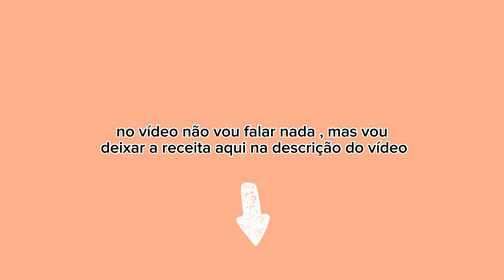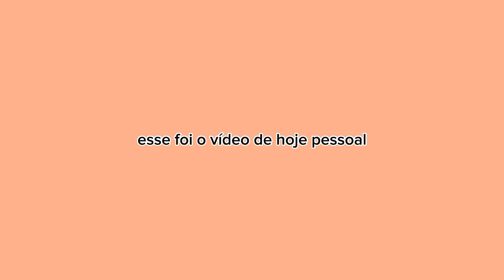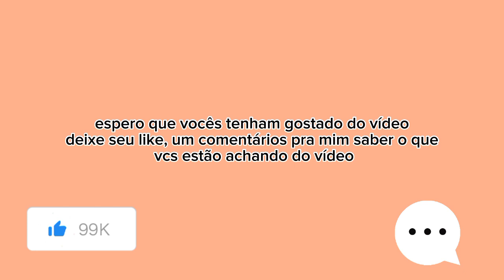Fiz um delicioso bolo de fubá para o lanche da tarde/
Olá pessoal 😃
pessoal essa receita vou estar ensinando do meu jeito, como eu realmente fiz ,vocês podem estarem usando a batedeira. Confira a receita a baixo.

BOLO DE FUBÁ
Ingredientes
500g de trigo
250g de fubá mimoso
2 xícaras de açúcar
6 a 8 colheres de sopa de fermento químico em pó
1 xícara cheia de óleo
leite
6 ovos inteiros
300g de goiabada em cubos ( Opcional)

Calda
em uma panela coloque a goiabada, e água vai mexendo sem parar  até dissolver (derreter) bem ou até que se forme uma calda reserve.

 No liquidificador acrescente os ovos, açúcar e óleo, bata bem e despeje em uma bacia/recipiente e acrescente o trigo e o fubá. Eu fui acrescentando leite aos poucos e batendo com a mão mesmo. Bata bem até obter uma massa homogênea, acrescente o fermento e misture devagar até dissolver bem. OBS: (se  observar que a massa não fermentou o suficiente pode acrescentar mais fermento) com a forma já untada com óleo e o trigo, despeje a massa na forma, empane a goiabada em cubos no trigo, jogue por cima da massa, e leve para assar em forno médio pré-aquecido, por cerca de 25 a 35 min, ou até que fique dourado por cima, espete o bolo com palito ou garfo, se sair  limpo já esta assado, retire do forno e deixe esfriar, despeje a calda por cima do bolo e sirva-se a vontade. Conserve na geladeira.
Obs: o tempo de preparo depende do seu forno.
⭐curta
⭐ compartilhe

Sobre o meu canal:
aqui posto vários tutoriais de receita, posto vários tipos de vlog como: vlog de entretenimento, vlog cozinhando e também dou algumas dicas de cuidados pessoais.
Créditos
Direção:Thifany Silva. , Juh Silva
Edição: Thifany Silva.
Roteiro : Juh Silva